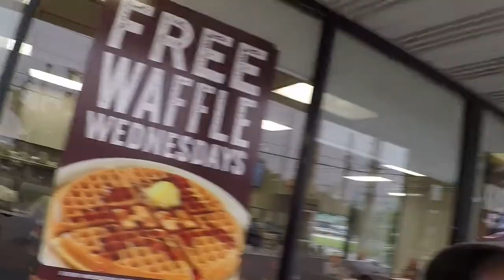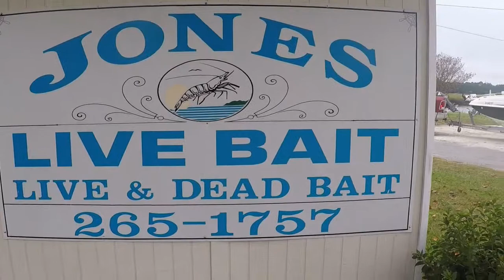Ball Caps and Speckled Trout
Trout fishing on the GA coast with Papa Spin